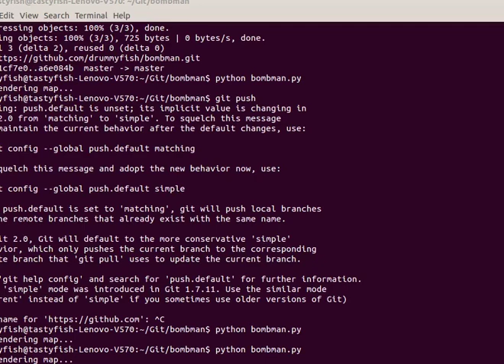Bombman - early development video